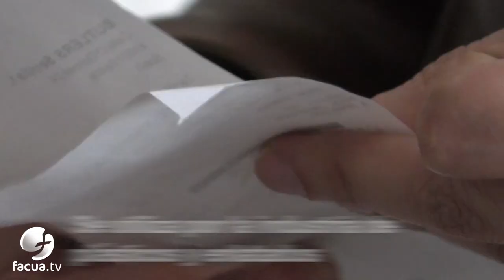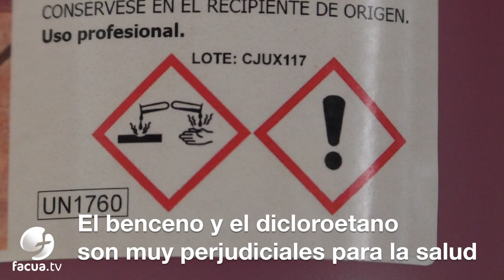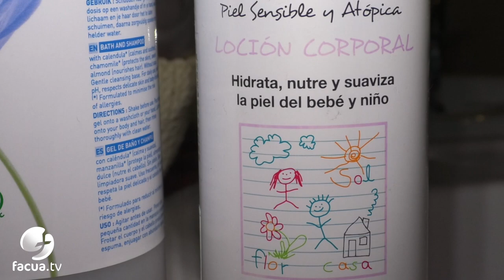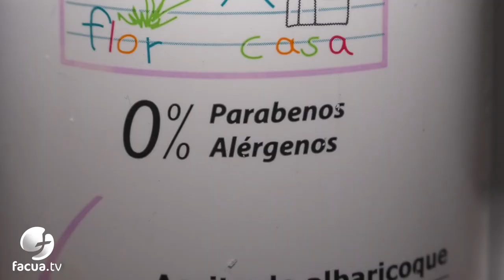Los disruptores endocrinos o alteradores hormonales que debes evitar